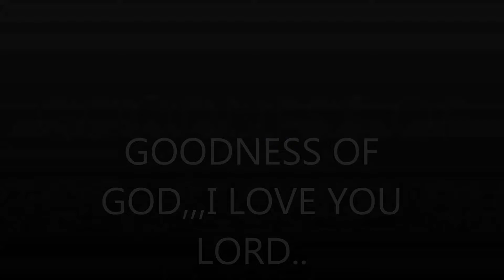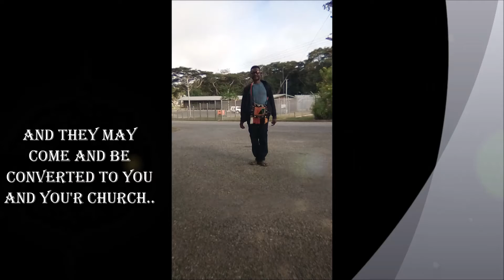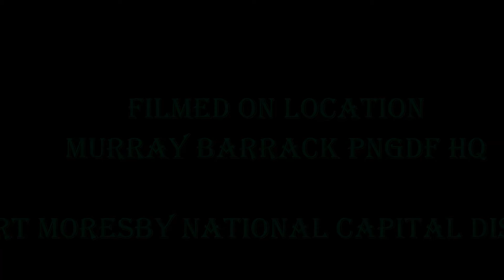knowing who I am always 🥰🇵🇬💪🙏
Never been better. seem I give my life 🙏 to Christ ♥️🇵🇬🙏